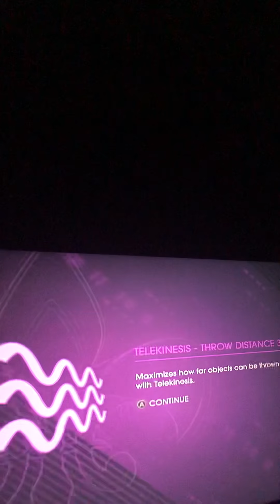🎥 Saints Row: IV Gameplay Clip! 😷 🎬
“Booshakabooyah, bitches!”